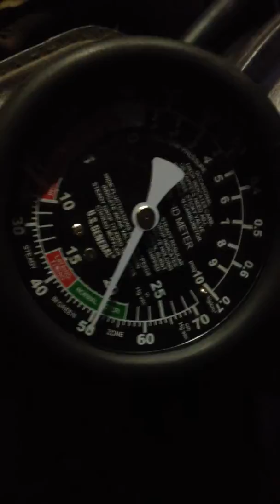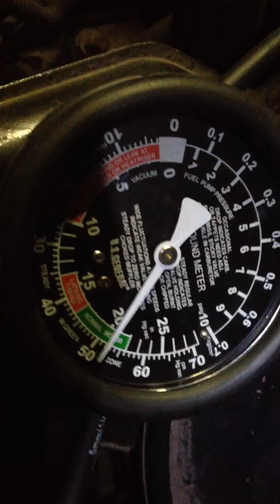Vacuum Test Part 2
So go get a legitimate vacuum gauge... a shitty one will make your car look like all your valve guides are toast. Turns out my engine looks pretty healthy. While I was doing this I noticed for a brief moment arcing at a spark plug boot